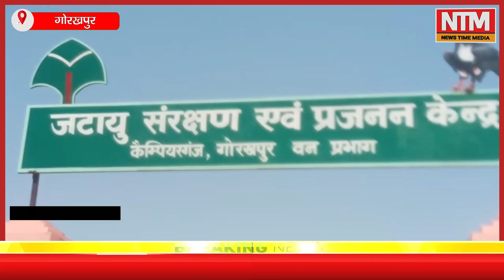Gorakhpur : विलुप्त होते गिद्ध के संरक्षण पर सरकार उठा रही है ठोस कदम || NTM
राज्यमंत्री ने किया जटायु संरक्षण एवं प्रजनन केंद्र का औचक निरीक्षण || News Time Media

News time media पर आपको मिलेंगे राजनीति , मनोरंजन , सामाजिक जगत के मजेदार वीडियो ।